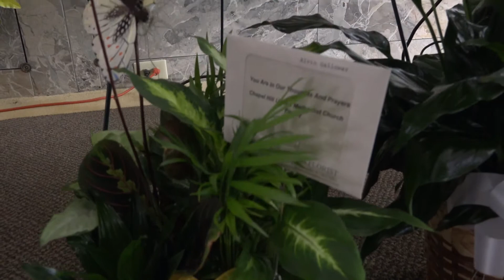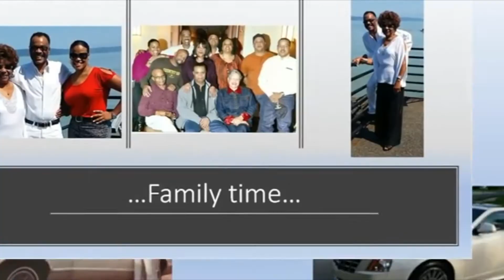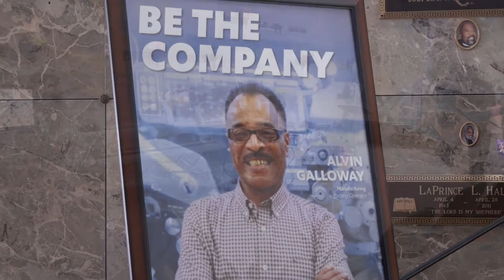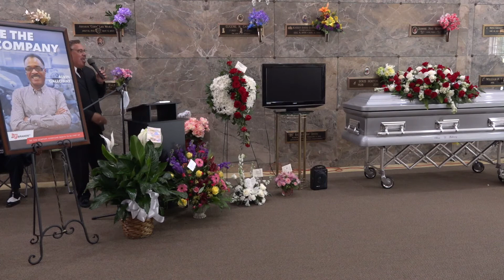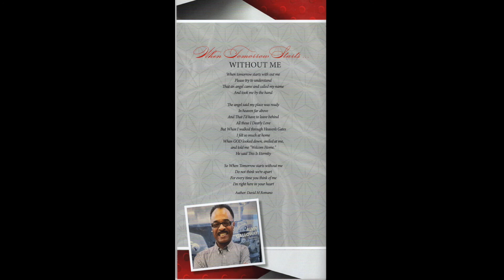Alvin D. Galloway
The Services Of Life Celebration Four Our Beloved Alvin D. Galloway 06/07/21.